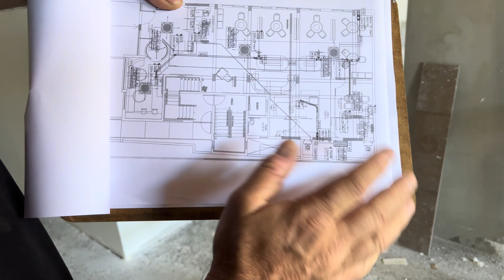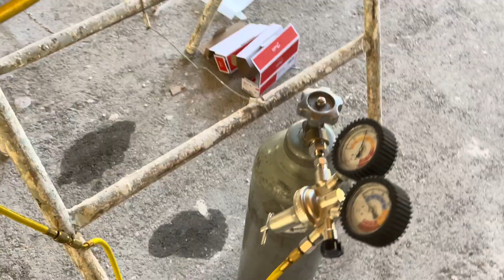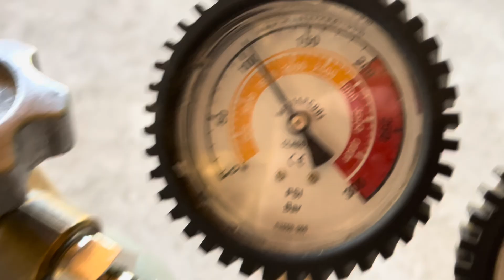AULA NA OBRA: COMO FAZER A INFRAESTRUTURA DO VRF? [PARTE 1]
Não cometa erros ao iniciar a instalação do ar condicionado, saiba aqui como adaptar e interpretar o projeto de climatização!